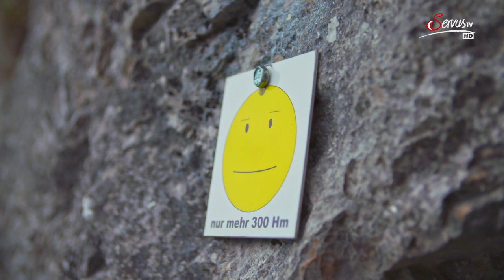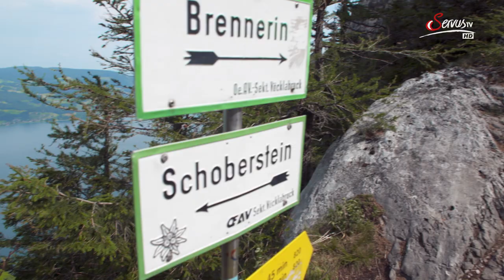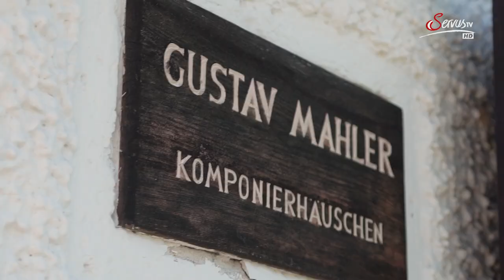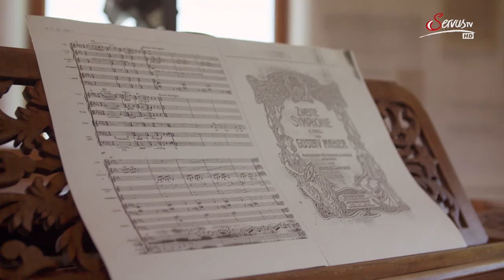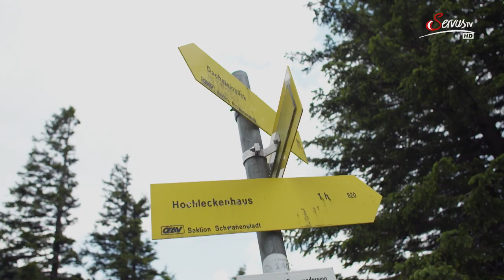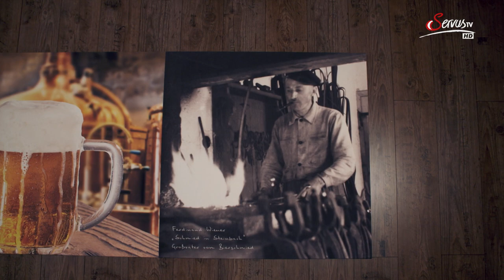Bergwelten: Attersee - Steile Felsen, tiefe Wasser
Gerlinde Kaltenbrunner klettert, Andi Goldberger taucht!
Die wohlbekannte Profibergsteigerin Gerlinde Kaltenbrunner überquert in dieser Bergwelten-Folge das westliche Höllengebirge und teilt ihre Freude daran. Skisprung-Legende Andi Goldberger erkundet das Gebiet über dem See  im Zuge einer Mountainbiketour mit seinem Bike und entdeckt die Gimbachkaskaden beim „Wandern mit der Taucherbrille“.

Inspirierende Natur
Vom Attersee und den Bergen rundum ließen sich auch viele Künstler inspirieren. Gustav Klimt und Gustav Mahler malten und komponierten an ihrem „Sehnsuchtsort“ – und der Maler Christian Ludwig Attersee wählte sogar seinen Künstlernamen nach dem Attersee.

Wer vor dem türkisen Meer des Salzkammerguts, inmitten der saftig grünen Wiesen und Wälder und am Fuße des Höllengebirges steht, der wird ebenso bleiben und die Gegend genießen wollen.